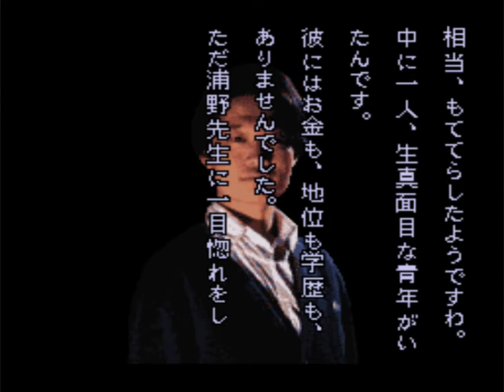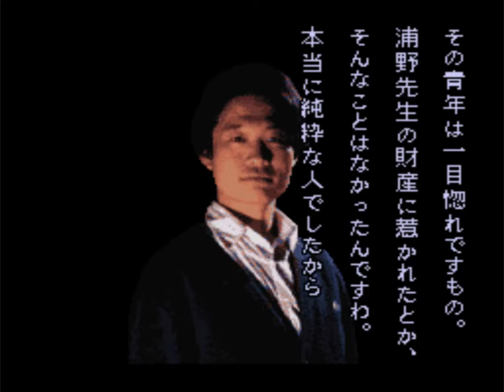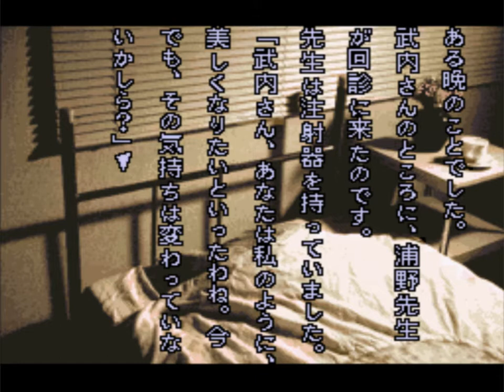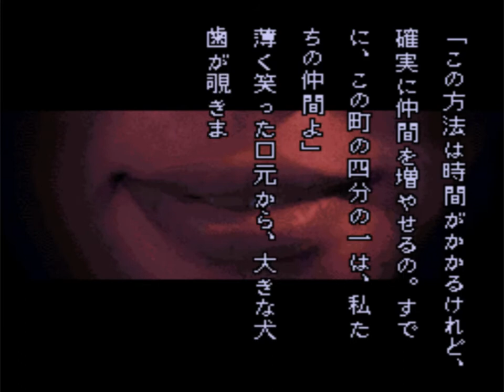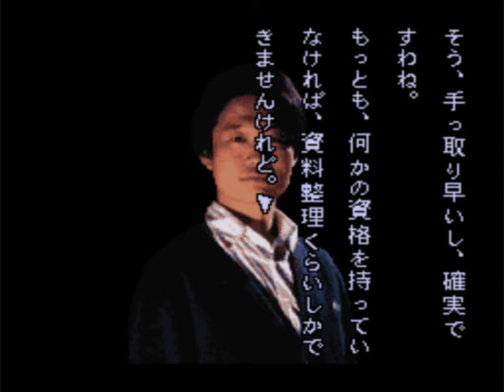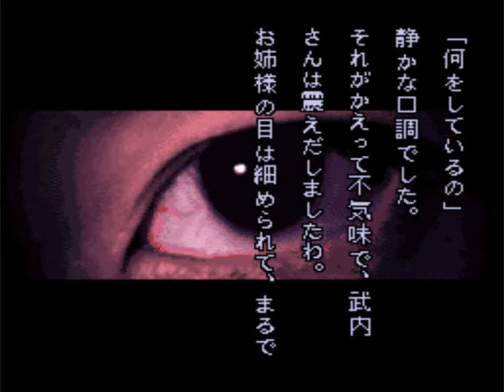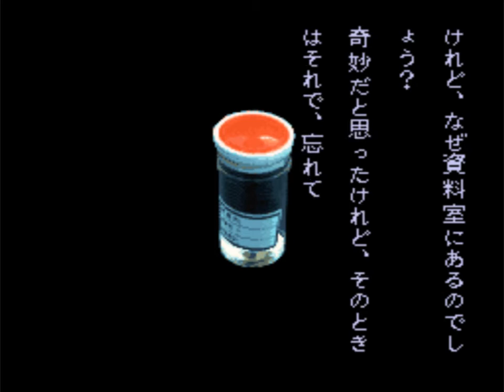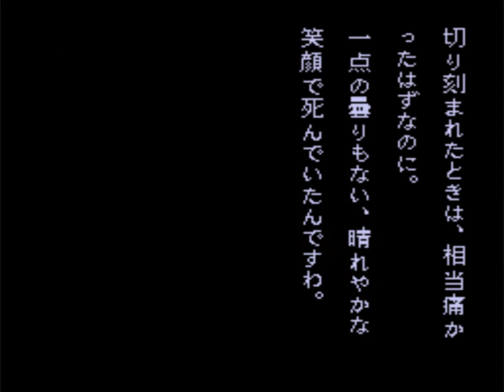[빌트군] 공포의 개막장 가족 게임 - 그믐밤 ~츠키코모리~ - 마사미 (공포의 성형외과)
이 게임은 미쳤어!